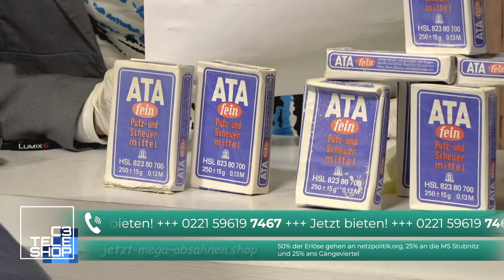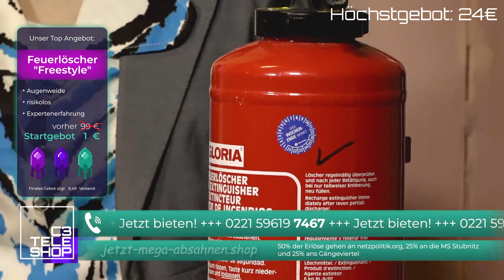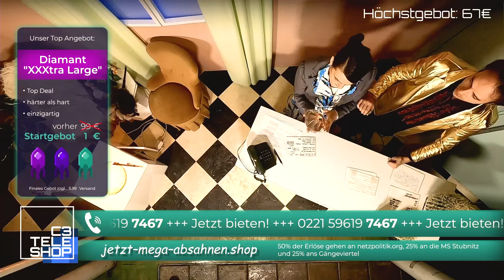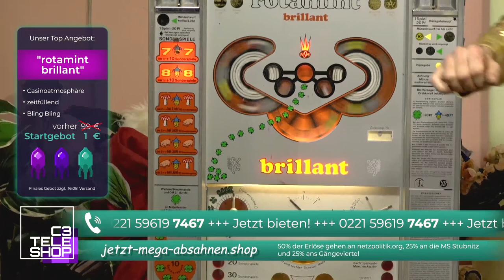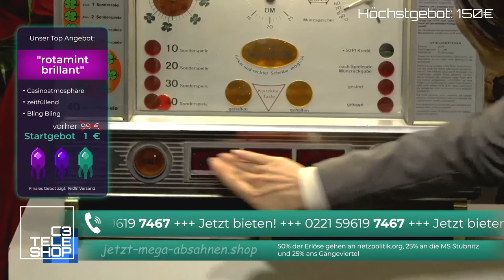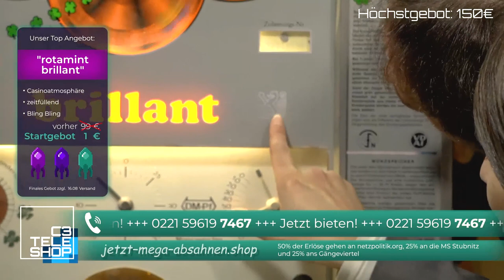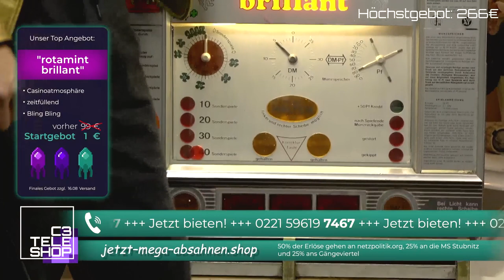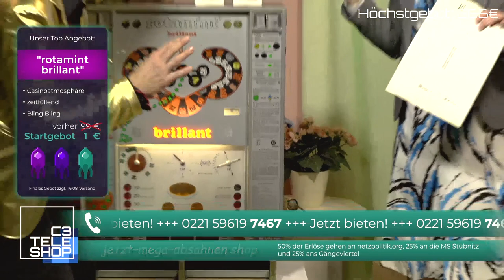rC3 C3-Teleshop Tag 3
Call-In Soli-Versteigerung von Kuriositäten

Schalten Sie ein, tun Sie Gutes! Die einzigartige C3-Teleshop Sendung gibt ihnen die ultimative Gelegenheit dazu, denn grandiose 50% des Erlöses gehen an Netzpolitik.org, weitere 25% jeweils an die Betreibenden des Studios, die gemeinnützigen Vereine Gängeviertel e.V. und Motorschiff Stubnitz e.V. Arnold und Karin leiten Sie moderierend durch die Sendung, unterstützt von fachkundigen Expert*innen. Zögern Sie nicht, rufen Sie an unter 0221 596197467 und sichern Sie sich Ihren Flauschtransistor sowie den dazu passenden Boomblaster SonicMeltdown! Wir versprechen Ihnen: Es wird multifunktional, atemberaubend, kombinierbar, pflegeleicht! Dafür steht Prof. Dr. Dr. Groupon mit seinem Namen.

(DJ) Arnold  Karin  Expert*innen u. a. Prof. Dr. Dr. Groupon und Radolf-Rafgier von Schleich